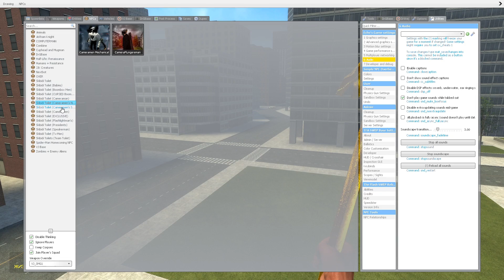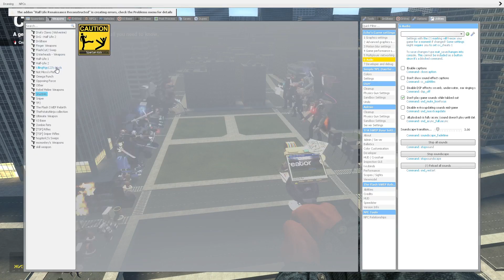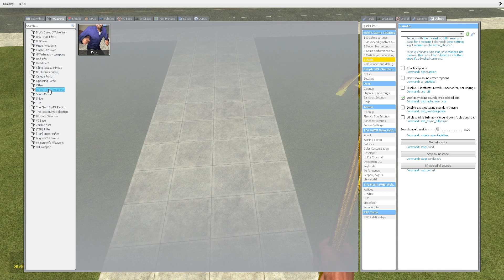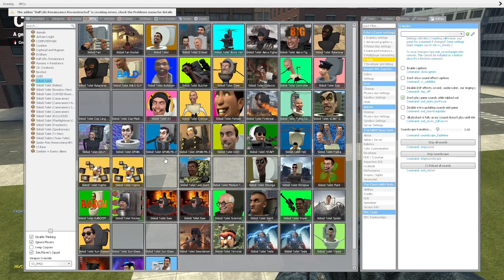NEW SIZE COMPARISON All Skibidi Toilet (Titan Gman) in Garry'sMod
Skibidi Toilet 1-56 | Skibidi Toilets 56-1 All Episodes & All NEW Seasons

Video by   @ModVentures